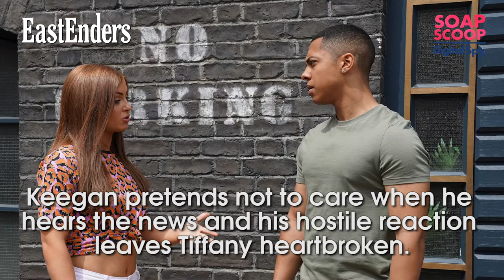EastEnders: Tiffany leaves the Square / Ruby grows close to Max (Soap Scoop Week 30)